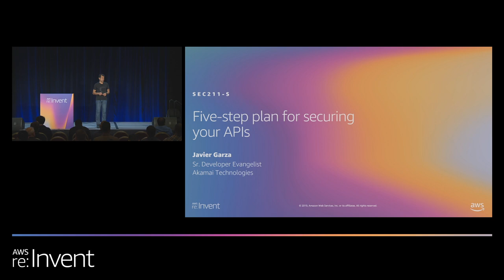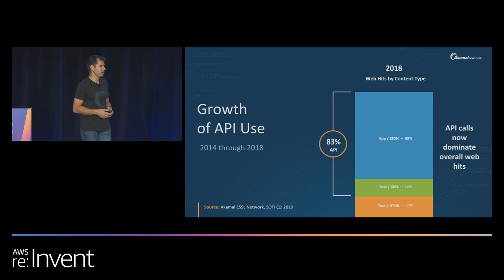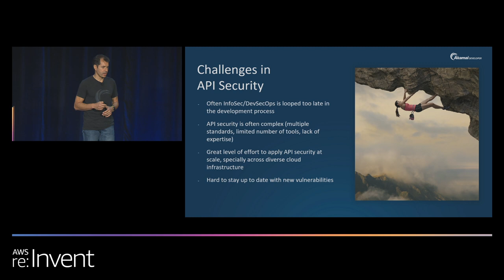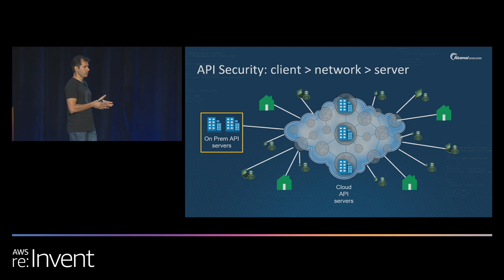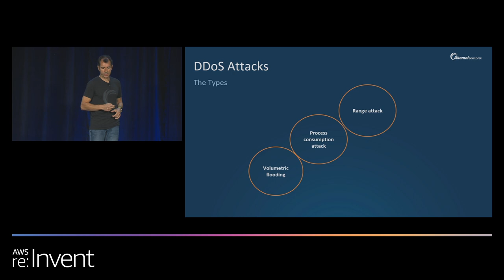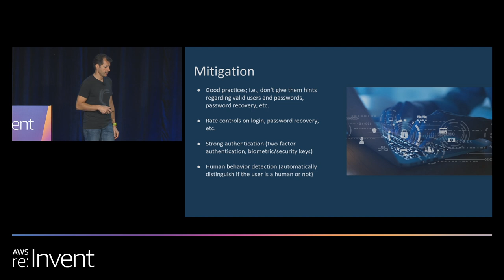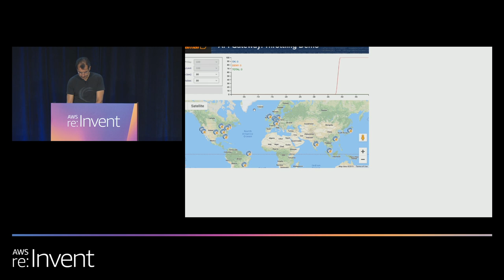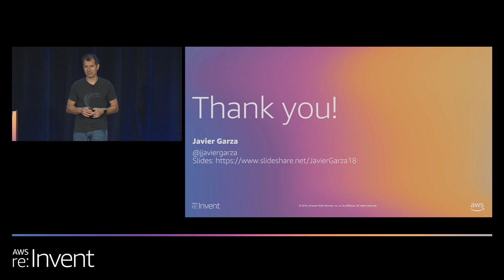AWS re:Invent 2019: Five-step plan for securing your APIs (SEC211-S)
Cloud applications come with lots of built-in security features, but software administrators and users also play an integral role in keeping your system secure. As a result, organizations that haven’t been focusing on API security could be vulnerable to data theft, corruption, or DDoS attacks. In this session, a representative from Akamai walks you through some common attack vectors to help you increase your awareness of potential threats. Then, you learn about a five-step plan that you can implement to help protect your APIs.